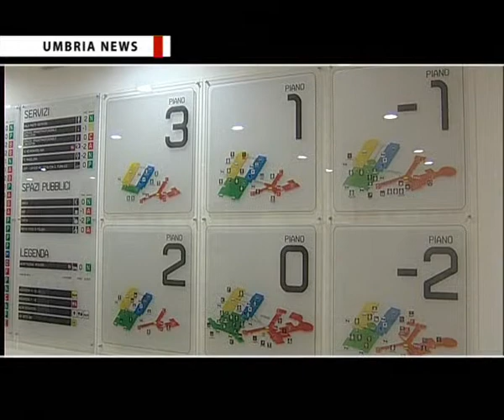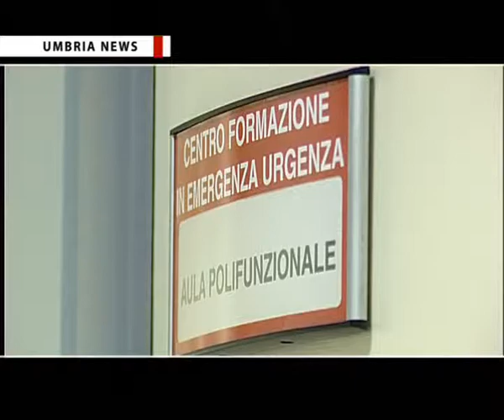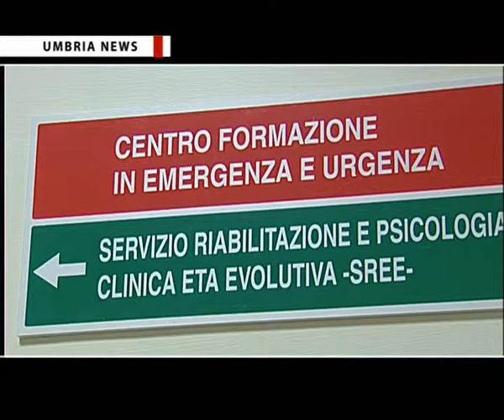UMBRIA NEWS - Regione Umbria, tavola rotonda su sanità della Fimmg a Gualdo Tadino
(Avi News) - A Gualdo Tadino si è tenuta una tavola rotonda su "le Istituzioni incontrano i giovani - il medico di famiglia nella nuova sanità: cure primarie, riordino ancora ai blocchi di partenza". Tra i presenti anche Catiuscia Marini, presidente della Regione Umbria, l'ex ministro della salute, Renato Balduzzi, e quello attuale, Beatrice Lorenzin, che ha inviato un video messaggio.